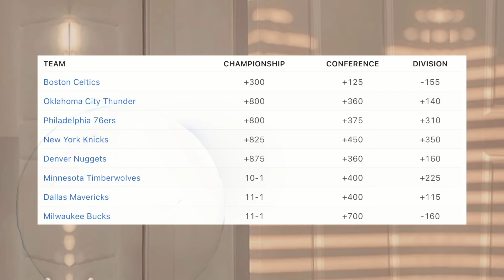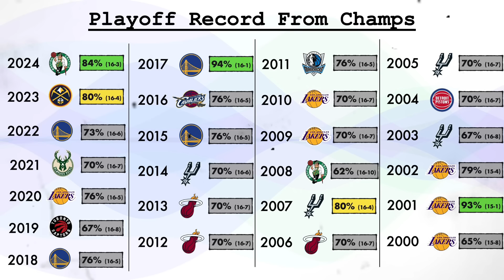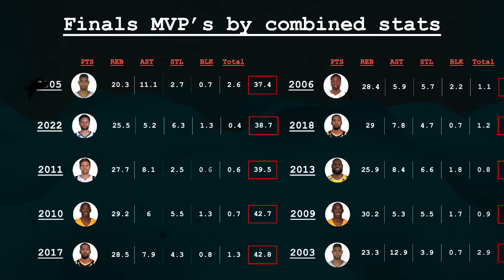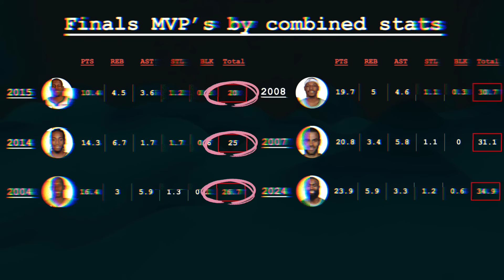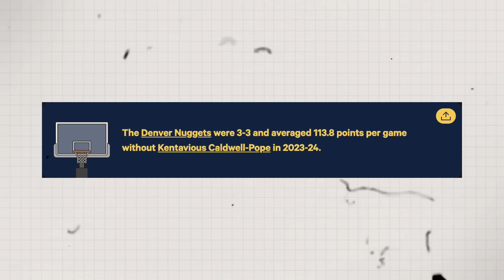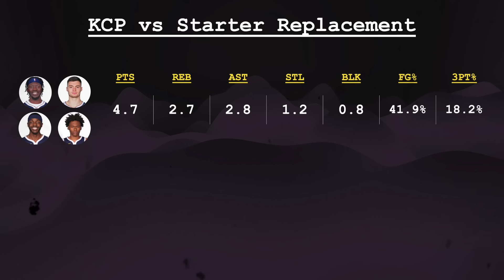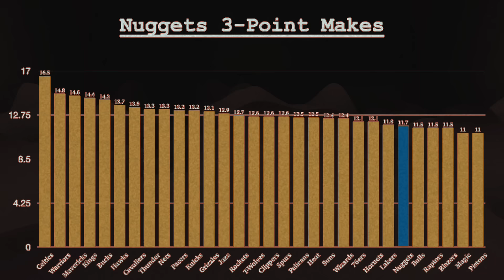The Denver Nuggets Might Be In Serious Trouble.... here's why